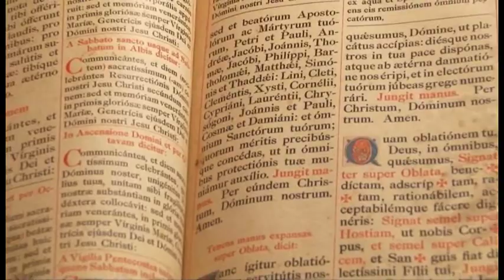TEMPLO DE QUIRCOT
Conozca una de las iglesias más antíguas de Costa Rica, ubicada en Quircot, en Cartago.  Documental visto en el programa Tiempos de Paz, por la televisión de Costa Rica, en el canal Extra TV 42, todos los domingos 10 a.m..